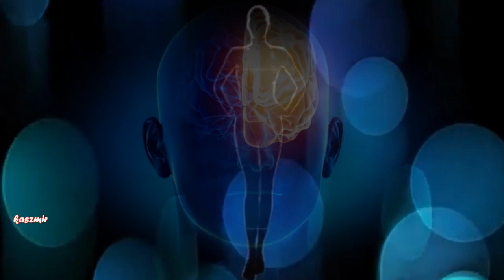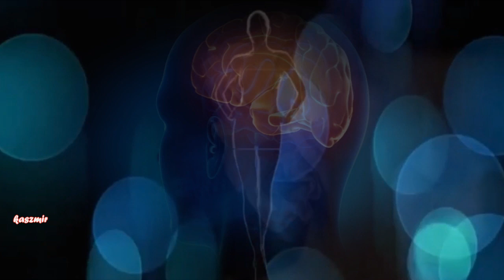Love On The Brain (Miłość w mózgu) Rihanna - cover Dominika Sozańska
„ …Miłość jest niezwykle silna, potrafi podnieść nas do góry a równocześnie powalić na kolana …”

Autor tekstu - J. Angel, R. Fenty, F. Ball
Kompozytor - J. Angel, R. Fenty, F. Ball
Wykonanie oryginalne – Rihanna

♥ ... to dla Ciebie ♥ Słoneczko ♥

Sprawiasz, że czuję się tak …ohh
Czego ty ode mnie chcesz ?
Chciałam kupić twe piękne serce,
Lecz cena jest za wysoka …
Kotku, przez ciebie wzdycham ohh …
Uwielbiasz, kiedy się rozklejam
Wtedy możesz mnie poskładać,
Żeby zaraz potem rzucić mną o ścianę …
Sprawiasz że …  ahhh …woo, … ahhh
Tylko nie przestawaj mnie kochać  ( mnie kochać )
Nie rezygnuj z miłości do mnie ( miłości do mnie )
Tylko zacznij mnie kochać, skarbie ( kochać mnie ) woo …
Kotku, walczę na pięści z ogniem
Tylko po to, żeby być bliżej ciebie …
I będę biegła przez mile tylko
Żeby poczuć smak …
Najwyraźniej miłość rzuciła mi się na mózg …
I sprawia, że czuję się w ten sposób … ( czuję się w ten sposób )
Bije mnie na kwaśne jabłko, ale "pieprzy" tak dobrze
I nigdy nie mam dość
I wciąż przeklina mnie ( przeklina mnie )
Bez względu na to, co zrobię
Nie radzę sobie bez ciebie
Skarbie kochaj mnie
Tak, tylko mnie kochaj
Tylko mnie kochaj
Jedyne co musisz zrobić,
To kochać mnie, tak …
Przez ciebie wzdycham ahhh …
Mam serdecznie dość,
Że grasz na mnie jak na skrzypcach
Co mam zrobić
Żeby dotrzeć do twojego pieprzonego serca ?
Sprawiasz, że ahhh …
Tylko zacznij mnie kochać, skarbie ( kochać mnie )
Żeby poczuć smak …
Bije mnie na kwaśne jabłko,
Ale pieprzy tak dobrze
/ tłumaczenie blogger Domi/